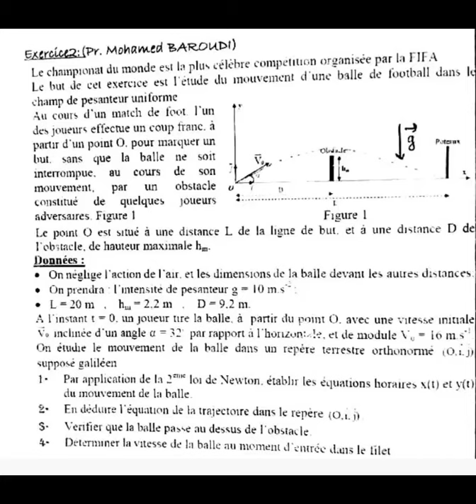Exercice3: Mouvement d’un projectile dans un champ de pesanteur uniforme: 2bac SPF